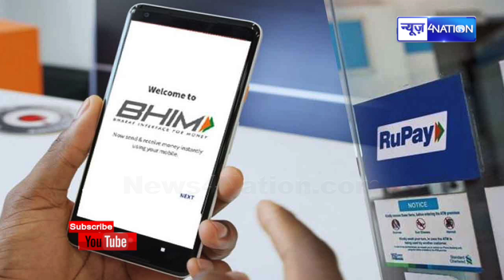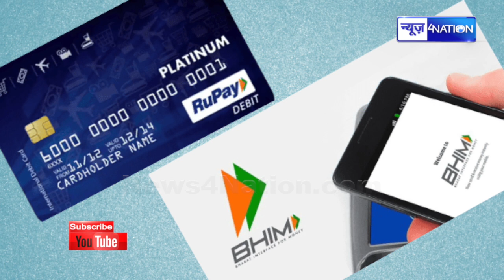RuPay डेबिट कार्ड और BHIM UPI से लेन-देन पर मिलेगी छूट, मोदी सरकार लेकर आई ₹1300 करोड़ की स्कीम